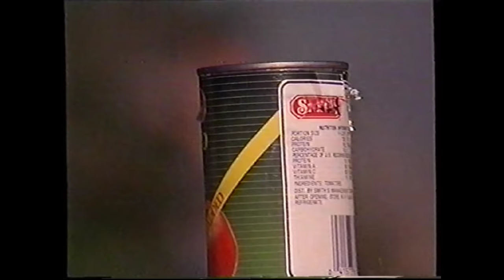Téléfilm "La prophétie de la haine" - 1997 - VF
Titre VO : Divided by Hate
Titre VF Alternatif : La secte

Tiré d'une histoire vraie

Synopsis : Les banques américaines ruinent les rêves de fermiers d'une petite communauté agricole, dont font partie Carol et Louis Gibbs (Andrea Roth & Dylan Walsh)./ Alors que Louis s'acharne au travail pour subvenir aux besoins de sa femme et de leurs enfants, Carol est invitée par son frère, Jonny Vandenberg, à assister aux prédications du révérend Steven Riordan (Tom Skerritt), un pasteur fanatique. Louis refuse d'entendre parler de cet illuminé, mais Carol est fascinée, au point de quitter son mari et de demander le divorce.